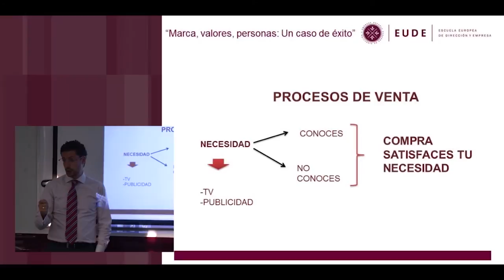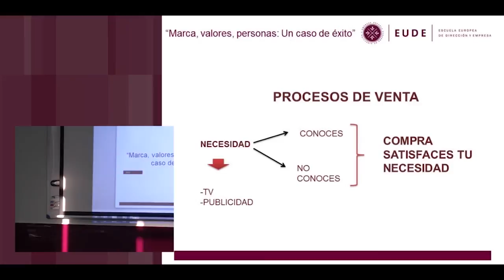20120622 Proceso de Venta